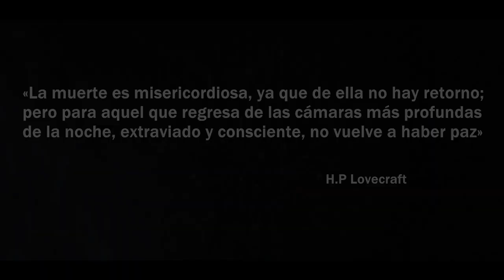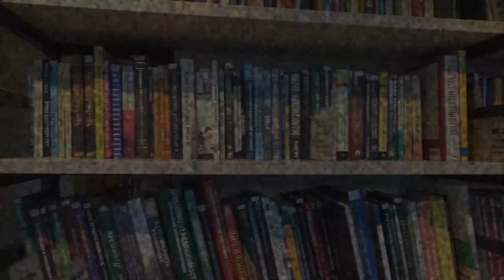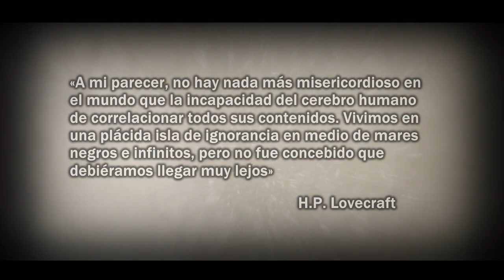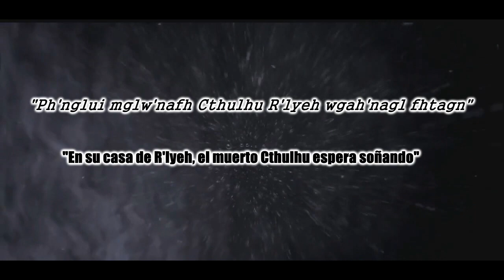Los Mitos de Lovecraft - 1ra Parte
Lovecraft el padre del abismo, el señor oscuro que representa al horror cósmico, la representación del miedo más increíble de la humanidad.
En este primer episodio, empezamos a introducirnos en su aterrador mundo.